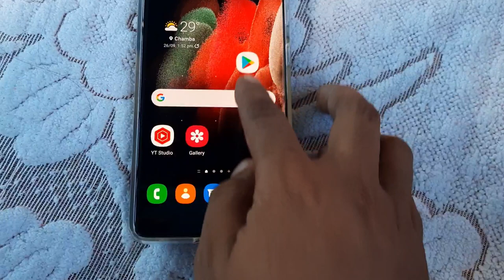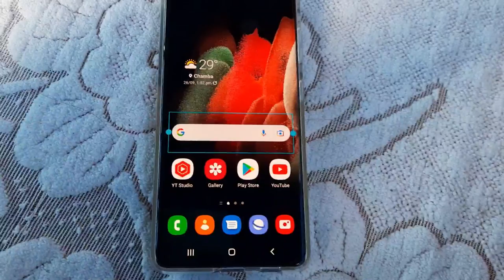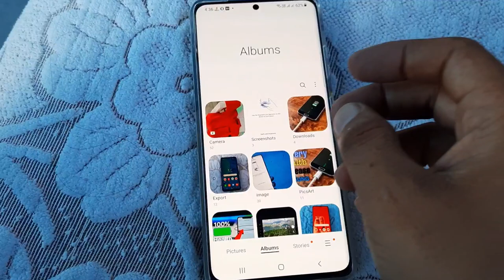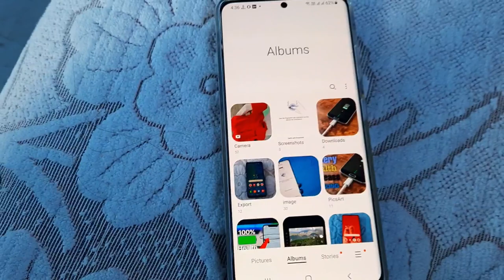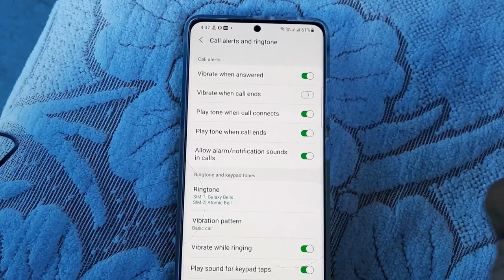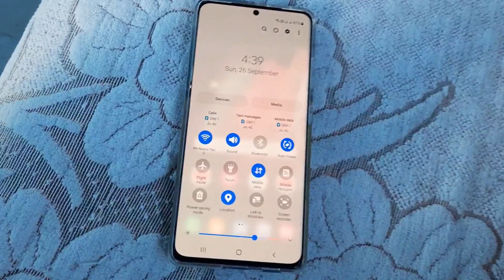Trending Daily Used 5 Secret Tips & Tricks || Every Samsung Smartphone 🔥🔥